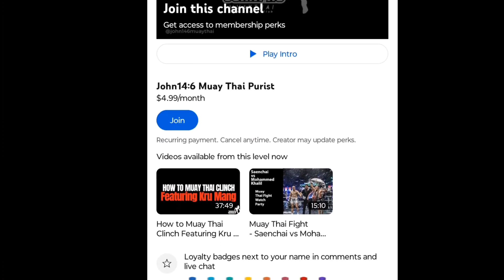Muay Thai Combo- Jab-Cross-Kick- Cross